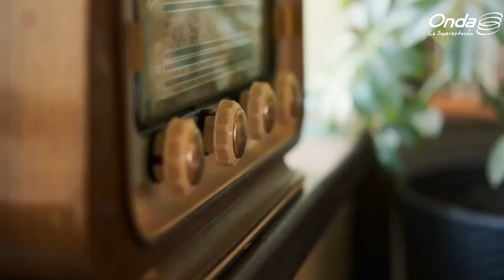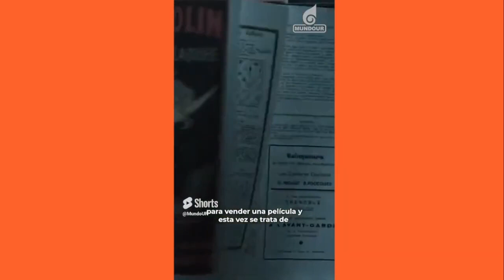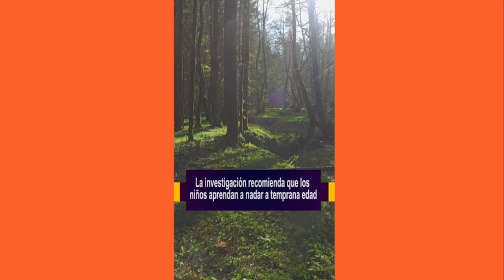Todos los detalles de los Premios Billboard de la música latina